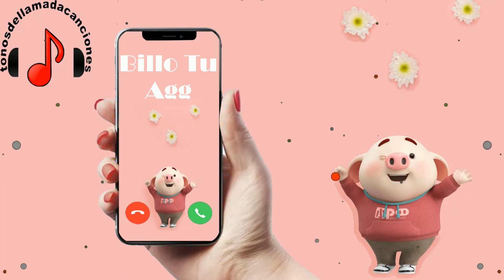Billo Tu Agg descargar tonos de llamada | Tonos de llamada gratis | Tonosdellamadacanciones.com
Descargar tonos de llamada Billo Tu Agg gratis para teléfonos en Tonosdellamadacanciones.com. Regístrese para recibir actualizaciones sobre las últimas canciones diarias en todo el mundo aquí.